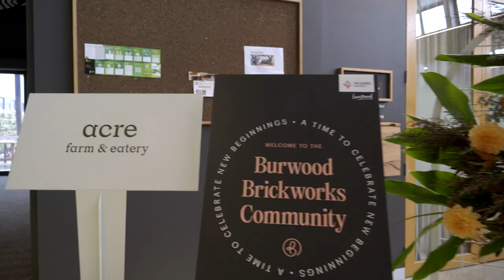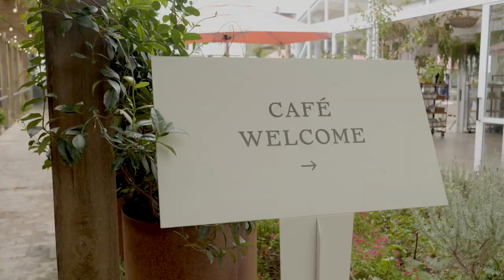Burwood Brickworks | Settlement Event - Town Homes Stages 1-4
On Sunday 3rd April 2022, residents from our Town Homes Stages 1-4 celebrated their settlements at Burwood Brickworks. Residents enjoyed live entertainment, beautiful food & drinks all while meeting their new neighbours.